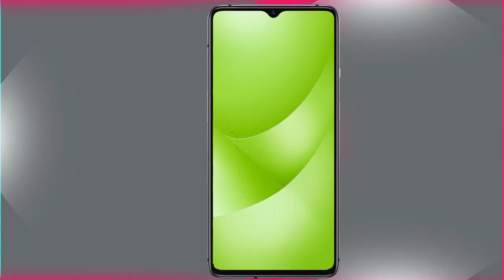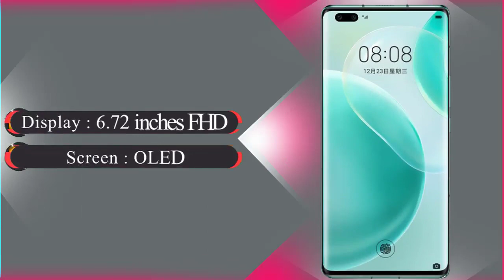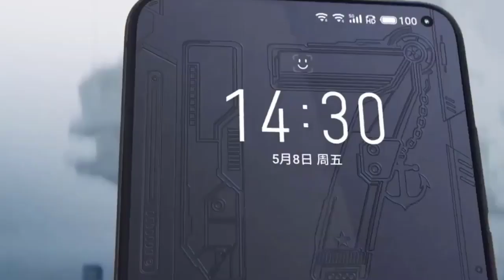Top 5 UpComing Phones in March 2021 ! Launch Date in india